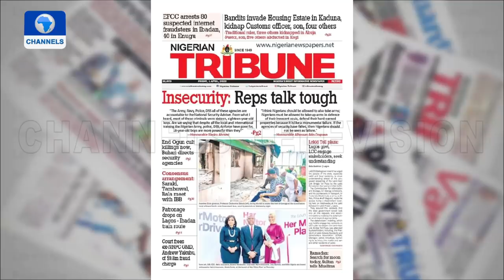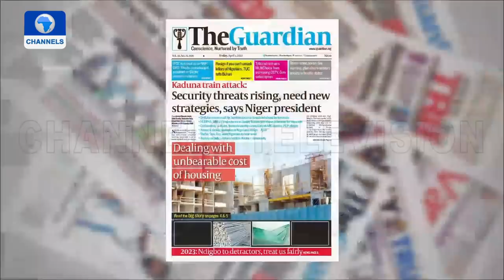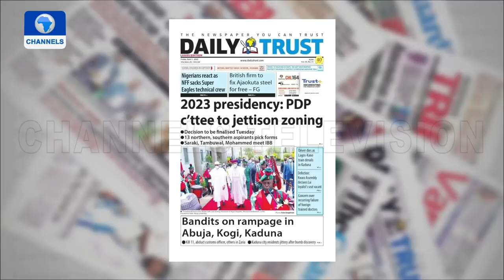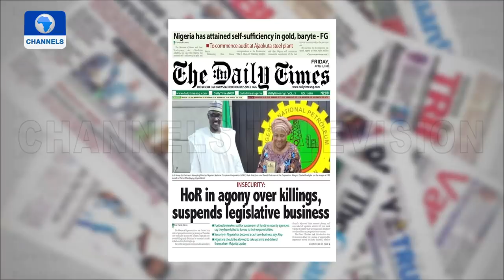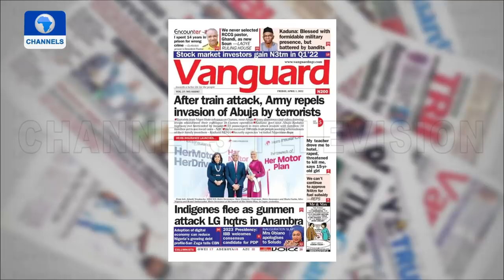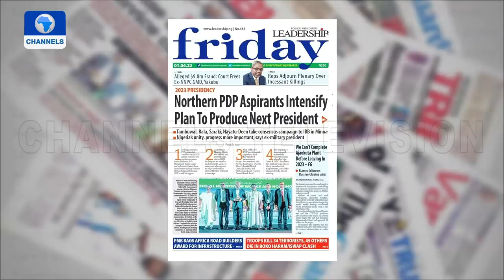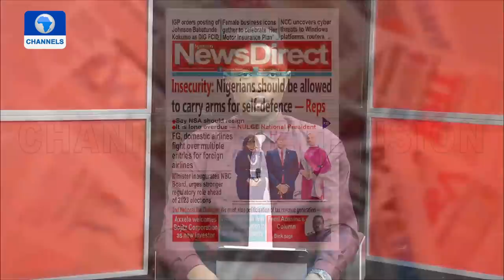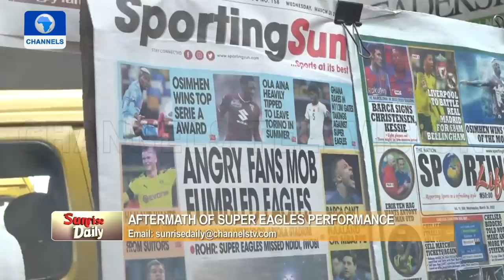Live Report From Lekki Tollgate, Abuja-Kaduna Train Attacks | Sunrise Daily